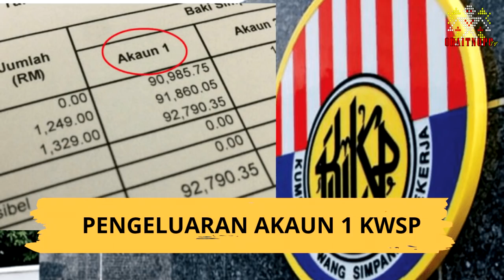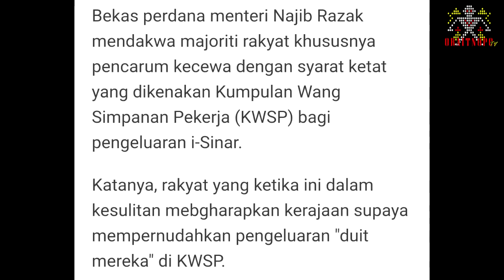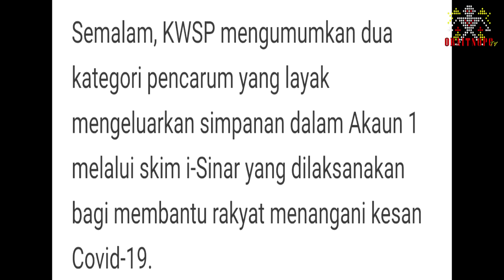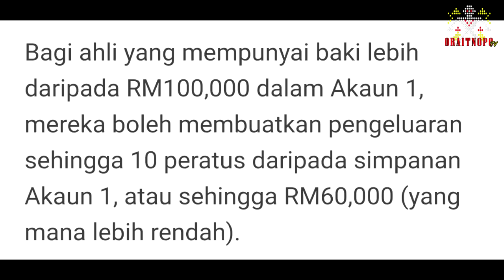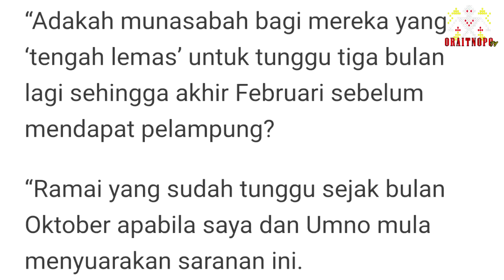PANAS: RAKYAT DAN NAJIB KENA KENCING OLEH MENTERI KEWANGAN TENGKU ZAFRUL & PM MUHYIDDIN!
Bekas perdana menteri Najib Razak mendakwa majoriti rakyat khususnya pencarum kecewa dengan syarat ketat yang dikenakan Kumpulan Wang Simpanan Pekerja (KWSP) bagi pengeluaran i-Sinar.

Katanya, rakyat yang ketika ini dalam kesulitan mebgharapkan kerajaan supaya mempernudahkan pengeluaran "duit mereka" di KWSP.

"Mereka (pencarum) sebenarnya amat kecewa kerana hasrat mereka adalah untuk dibenarkan (pengeluaran), tetapi syarat-syarat ketat (dikenakan) dan dibenarkan sejumlah RM10,000 dikeluarkan secara mereka.

"Dan terpulang kepada mereka, kalau mereka perlu keluarkan RM10,000 mereka keluarkan, kalau tak perlu mereka tak buat.